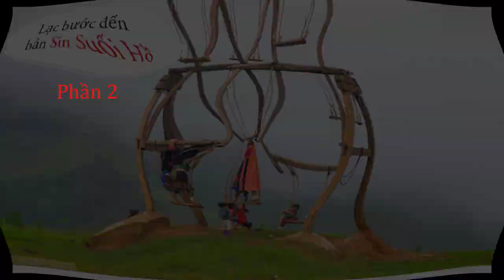Vượt Đèo Trong Mưa Đến Bản Sin Suối Hồ - Lai Châu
Khám phá Lai Châu | Tập 2. Vượt đèo trong mưa đến bản Sin Suối Hồ
Việt Nam của chúng ta thật đẹp, không thể có thiết bị nào diễn tả được hết vẻ đẹp đó trừ khi chúng ta phải tự đi và cảm nhận. Với mục đích ghi lại những kỷ niệm mà mình đã trải qua một cách mộc mạc nhất cũng như giới thiệu các địa điểm du lịch đến các bạn. Do quay film chưa được chuyên nghiệp nên không thể tránh khỏi những sai sót. Rất mong nhận được sự đóng góp từ phía các bạn.
Bản quyền thuộc về Đâu đó Việt Nam
Copyright by Dau do Viet Nam - Do not reup